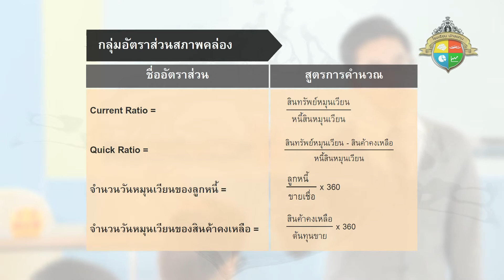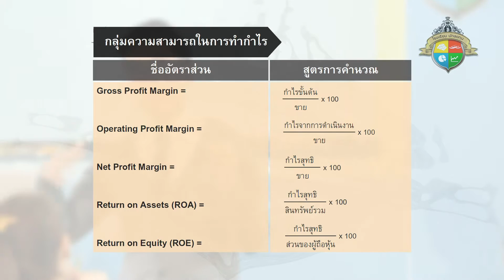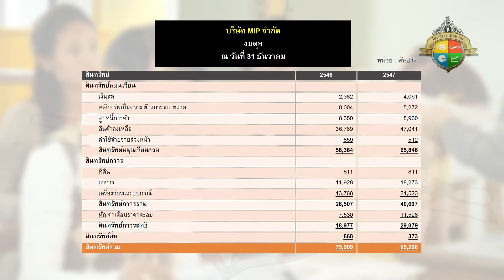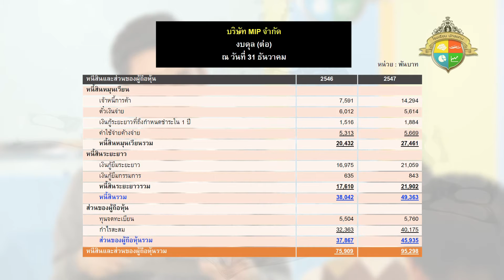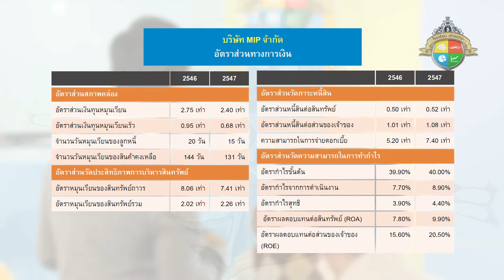ห้องเรียนนักลงทุน บทที่ 7 การวิเคราะห์งบการเงิน : เครื่องมือในการวิเคราะห์งบการเงิน Part 4 of 4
บทที่ 7 การวิเคราะห์งบการเงิน : เครื่องมือในการวิเคราะห์งบการเงิน

7.1 ภาพรวมของเครื่องมือพื้นฐานที่ใช้วิเคราะห์งบการเงิน
7.2 การย่อส่วนตามแนวดิ่ง (Common -- Size Analysis)
7.3 การวิเคราะห์แนวโน้ม (Trend Analysis)
7.4 การวิเคราะห์การเคลื่อนไหวของเงินทุน (Fund Flow Analysis)
7.5 การวิเคราะห์อัตราส่วนทางการเงิน (Ratios Analysis)

Download เอกสารประกอบการเรียนได้ที่

ความรู้การออมการลงทุน